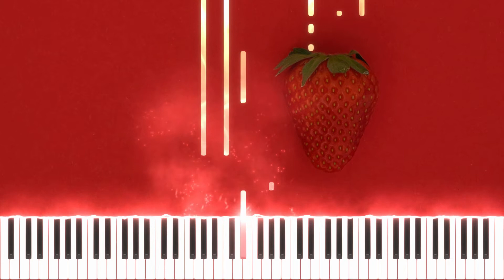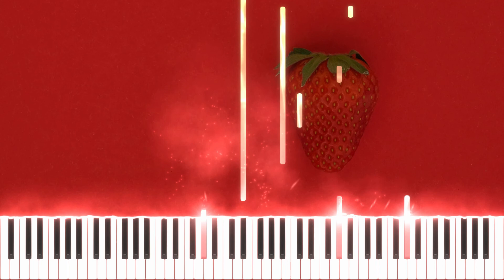Troye Sivan - Strawberries and cigarretes (music box cover)